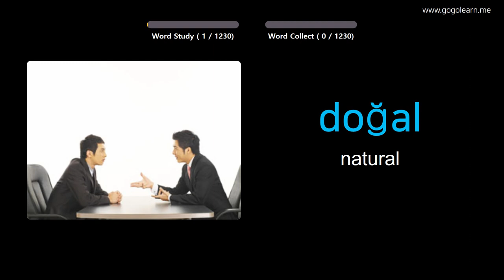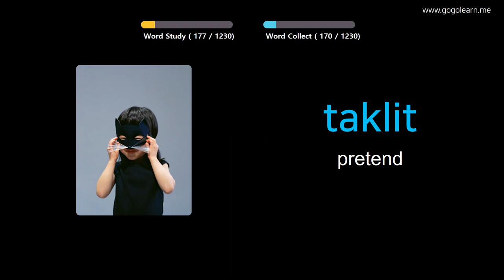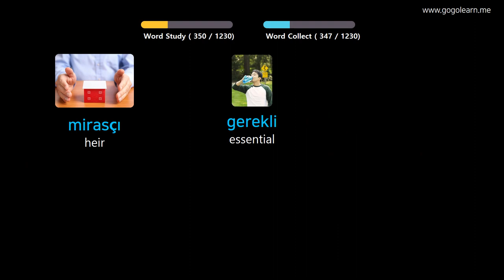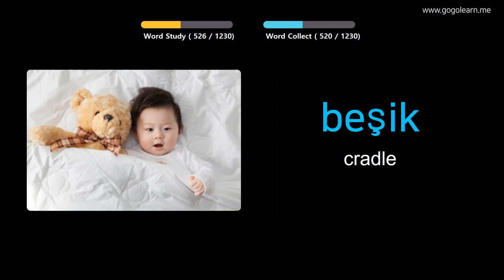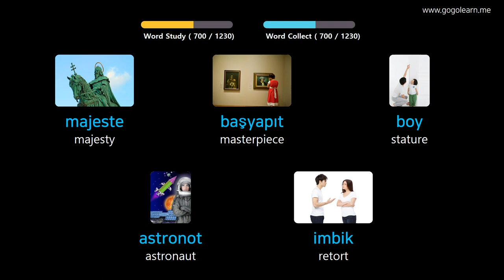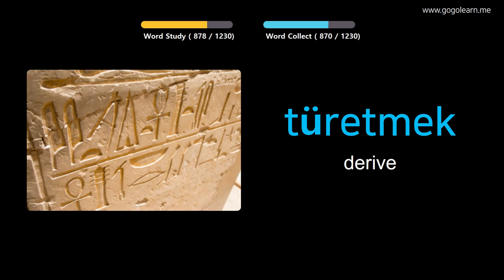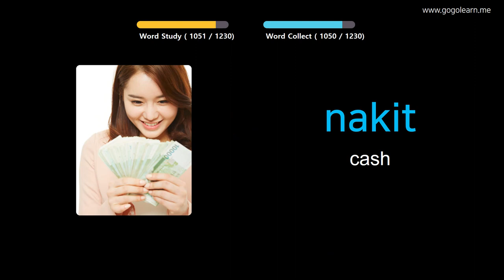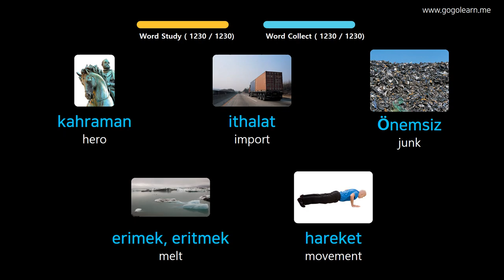Learn Turkish Through Pictures |Turkish Vocabulary Student | Golearn